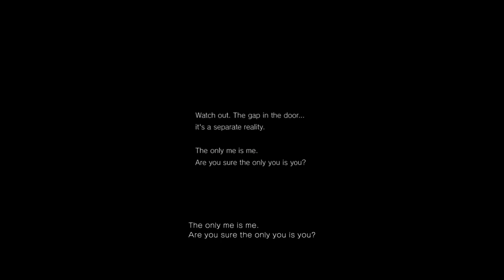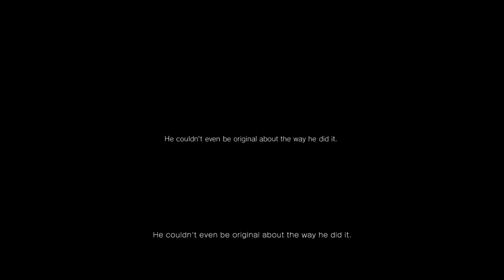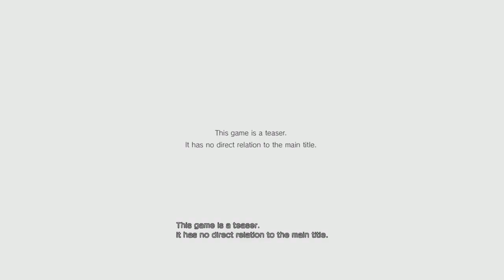P.T. Complete Speed Run (including trailer)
Full speed run through of p.t. including last puzzle in single loop

To do last puzzle
- R3 the clock till it finishes chiming then walk 10 steps down the hallway and stop to get first baby laugh.
- zoom in and walk around near front door till music kicks in and ghost voice. when it goes silent again walk over to phone and hold R3 looking at phone.
- when music and ghost voice kick in again hold until silence then release for 2nd baby laugh.
- stand completely still and controller will start vibrating. wait till its over and you will hear the 3rd baby laugh. the phone will ring so press R3 to answer.
- after you've been chosen and lock sound walk out the loop door.